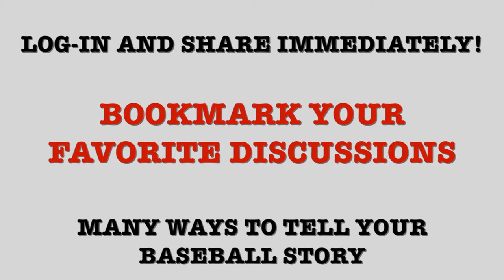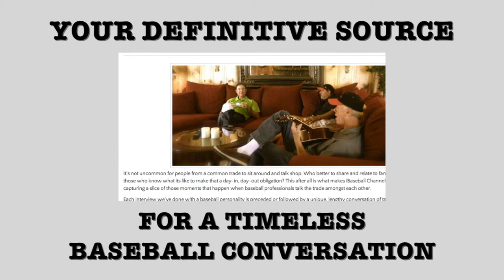iBaseball Channel's "Tell Us What You Want" Promotional Video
iBaseball Channel CEO Mike LaCoss is putting out a call to our viewers to "Tell Us What You Want." As we continue to provide our unique brand of baseball stories to you, we want to hear your feedback regarding personalities, events or topics we should pursue in the future.